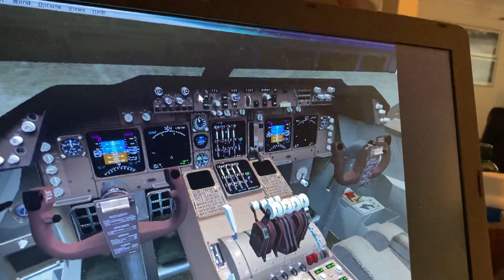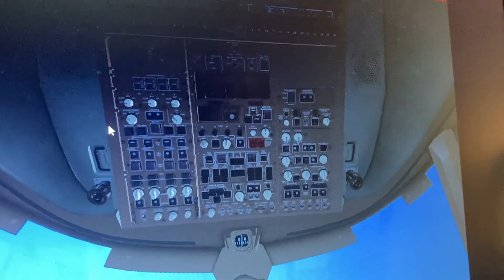Thai airways Boeing 747 400 Bangkok int Thailand 🇹🇭 Hong Kong int 🇭🇰🇨🇳 terminal 1 gate 10